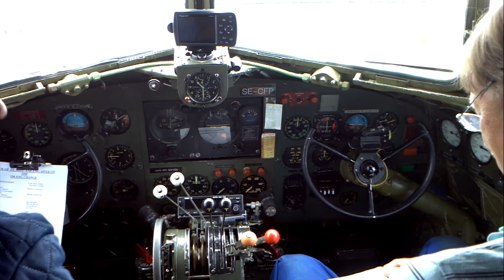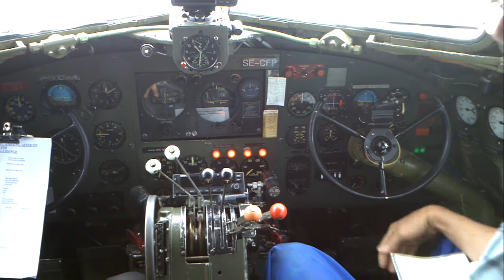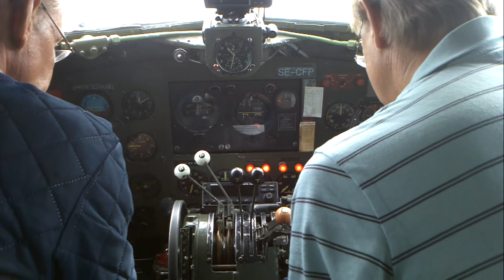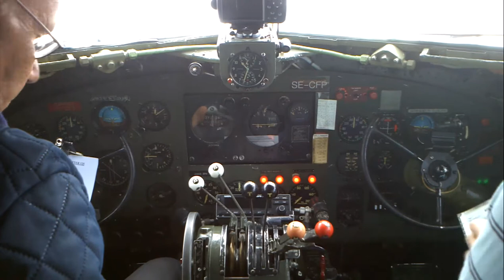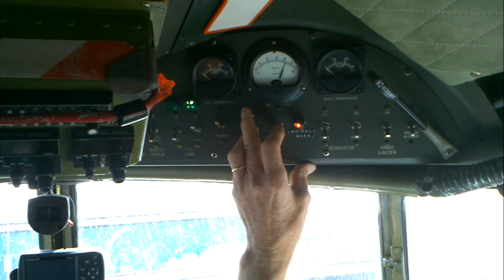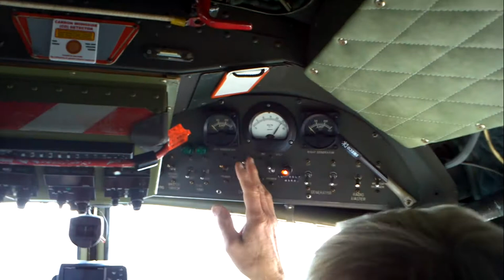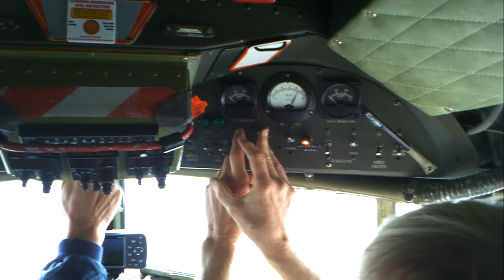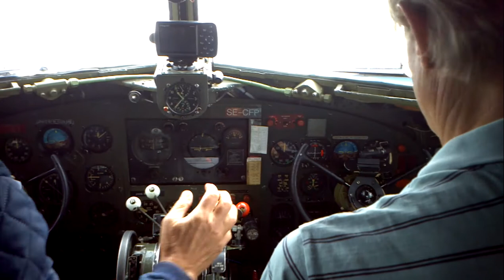DC-3 Daisy start-up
Några av Flygande Veteraners mekaniker startar DC-3an "Daisy" på Bromma i syfte att göra den en gång i veckan återkommande testkörningen.